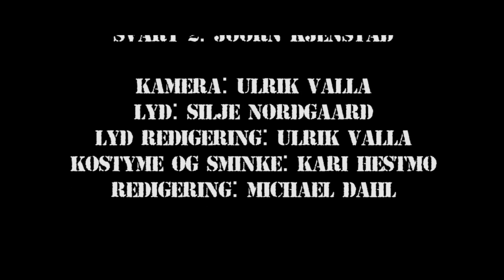The Everlasting War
This is a schoolproject we have worked on, enjoy!